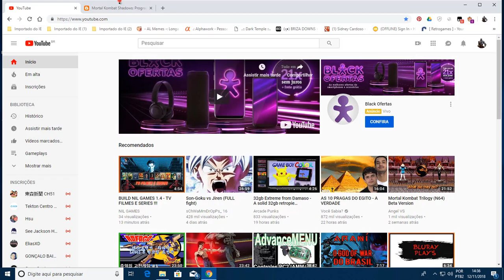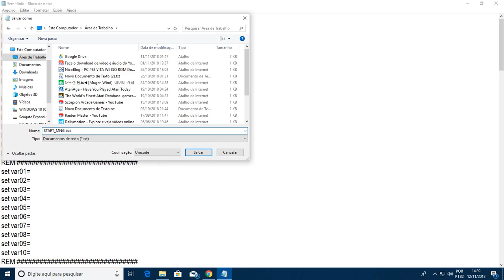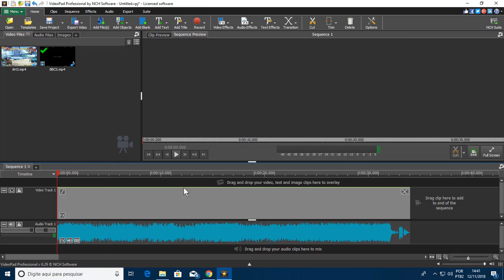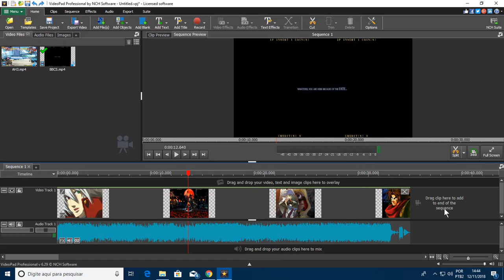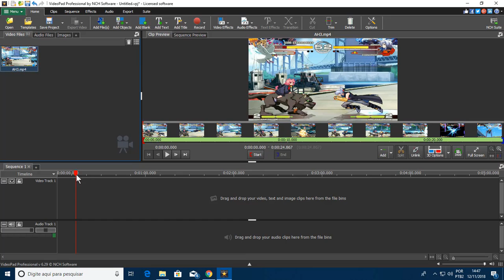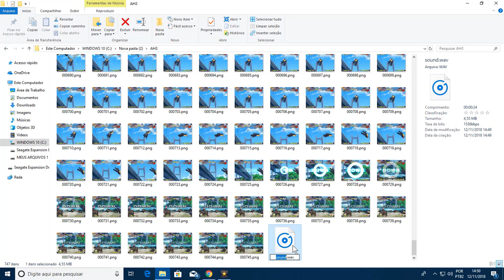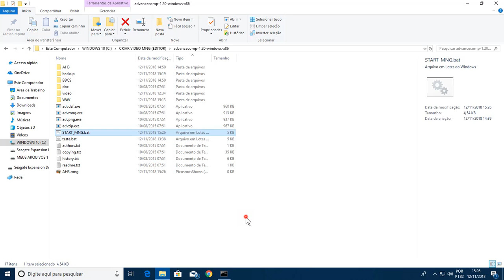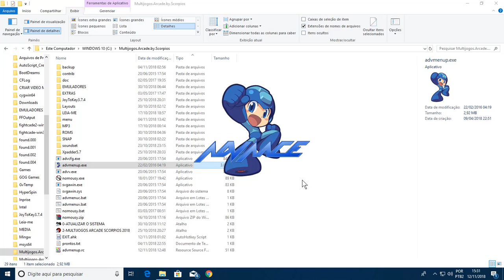Como converter videos em MNG (3.0) - Windows XP 7 8 10 # 2018